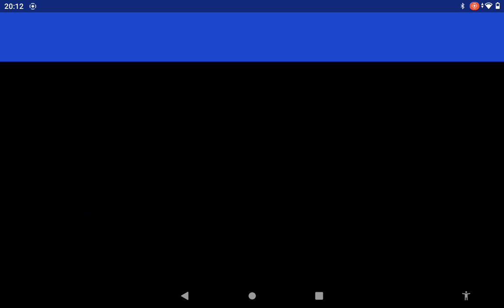part 9 cartoon for kids cartoon kids cartoon kids cartoon kids and Elisha's and Elisha's